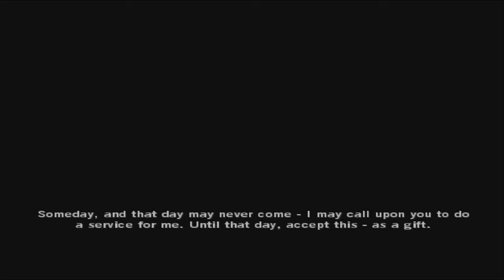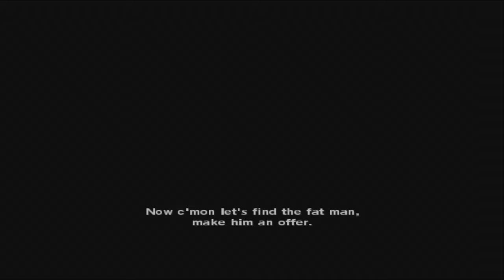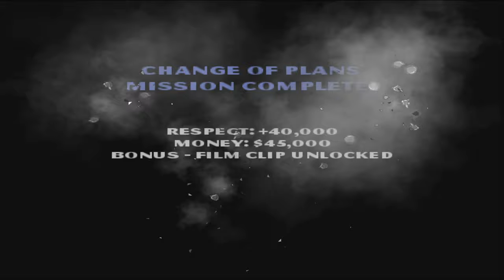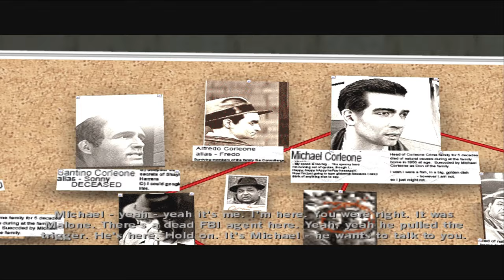THE GODFATHER O PODEROSO CHEFÃO - Jogo completo | Gameplay Longplay do início ao fim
The Godfather é um jogo de ação-aventura da Electronic Arts baseado no filme de 1972 The Godfather. O jogo conseguiu trazer diversos atores do filme original para dublar seus personagens no jogo, como James Caan (como Sonny Corleone), Robert Duvall (como Tom Hagen), Abe Vigoda (como Salvatore Tessio) e John Martino (como Paulie Gatto); sendo que os únicos atores principais a faltarem no jogo são Marlon Brando (morto em 2004) (como Don Corleone) - que devido a péssima qualidade do áudio original, obrigou os produtores a contratarem um imitador para o papel -, John Cazale (morto em 1978) (como Fredo Corleone), Richard Castellano (morto em 1988) (como Peter Clemenza) e Al Pacino (não liberou a sua imagem) (como Michael Corleone). (Fonte: Wikipedia)